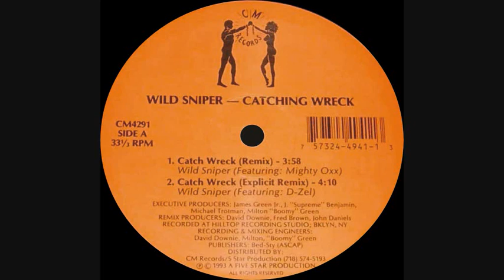Wild Sniper - Catch Wreck (Explicit Remix)